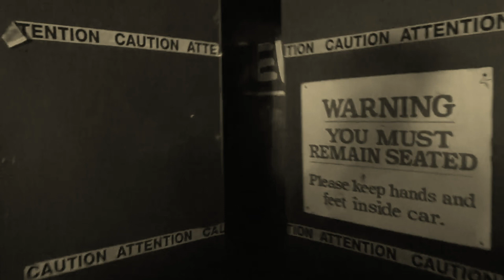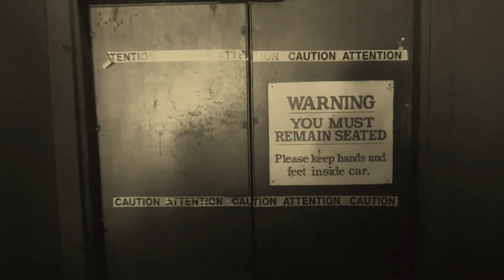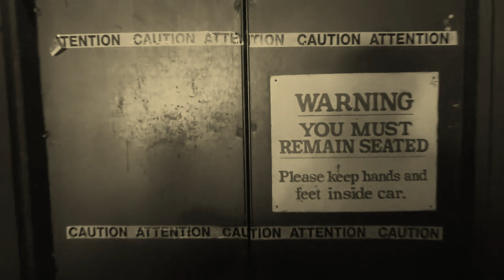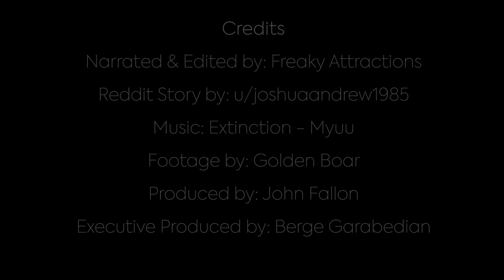AMPED RIDES - Tales From Creepypasta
Creepypastas are the campfire tales of the internet. Horror stories spread through forums like reddit and blogs, rather than word of mouth. Whether you believe these scary stories to be true or not is left to your own discretion and imagination.